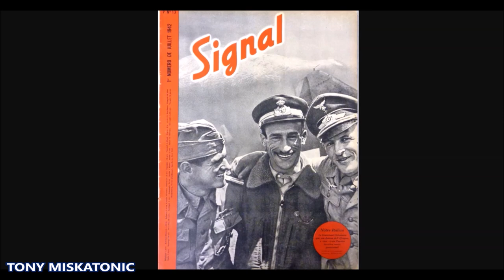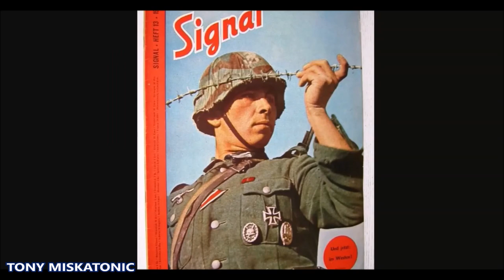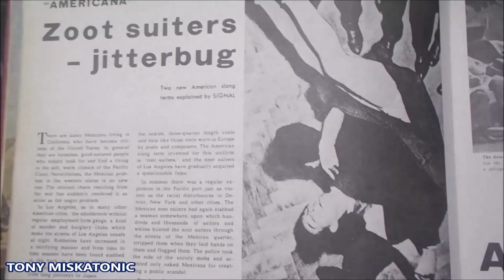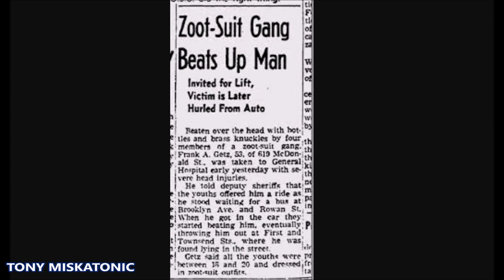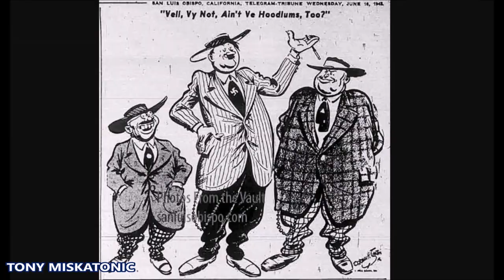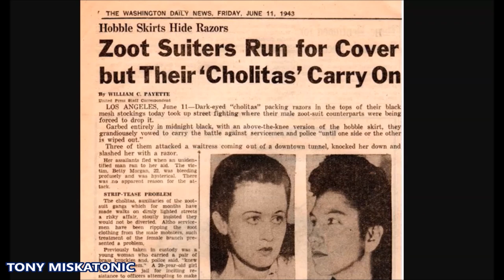¿QUÉ PENSABAN LOS ALEMANES ACERCA DE LOS PACHUCOS? LOS ZOOT SUIT RIOTS DE 1943 EN LOS ANGELES.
Los Disturbios del Zoot Suit consistieron en una serie de actos violentos en diferentes ciudades estadounidenses, que ocurrieron entre junio y agosto de 1943 contra los mexicano-estadounidenses y otras minorías etnoculturales que llevaban los zoot suits. Los actos violentos ocurrieron por primera vez en la ciudad de Los Ángeles el 3 de junio, entre militares que se encontraban estando en permiso y jóvenes mexicano-americanos, pero al paso de los días se difundieron a otras ciudades e incluyó ataques contra afroamericanos y filipino-americanos. Estos ataques ocurrieron el 9 de junio en San Diego, en Filadelfia el 10 de junio, en Chicago el 15 de junio, en Evansville el 27 de junio, así como Beaumont, Texas y en Detroit, Míchigan para julio.